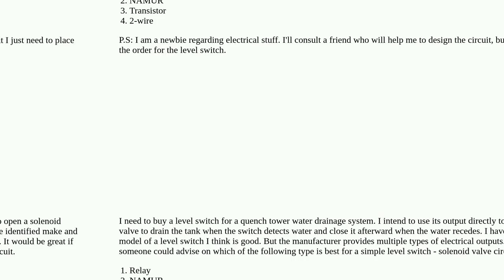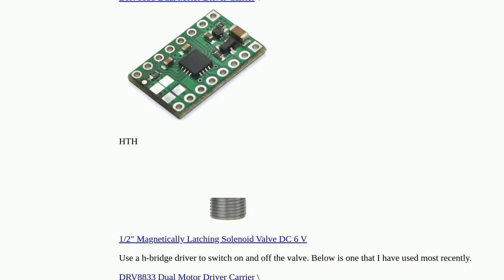How to choose type of output from a water level switch?